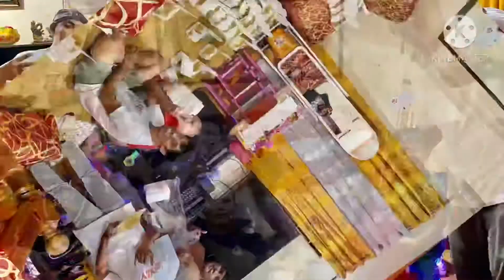Bigayan sa araw ng pasko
Christmas give LOVE ❤️ 🥰 FAMILY IS FOREVER!!!
From ACP IlLIGAN TEAM